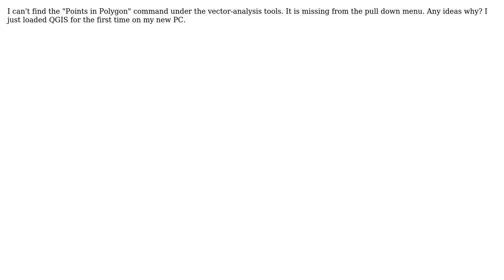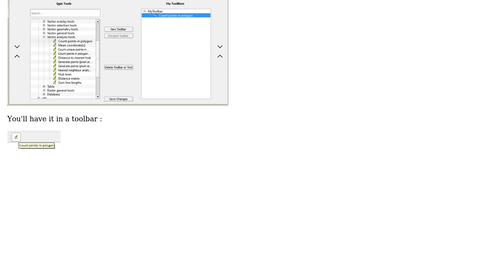GIS: "Points in Polygon" command (vector-analysis tools) doesn't appear in QGIS 2.16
With thanks & praise to God, and with thanks to the many people who have made this project possible! | Content (except music & images) licensed under CC BY-SA | Music | Images & others | With thanks to user Rusty Dickson user gisnside and the Stack Exchange Network Trademarks are property of their respective owners. You are responsible for your own actions.